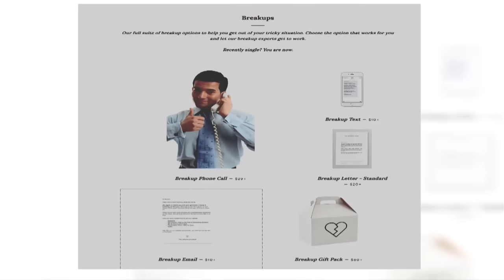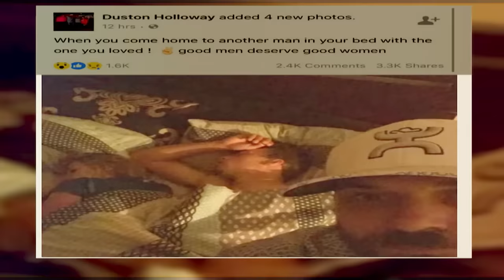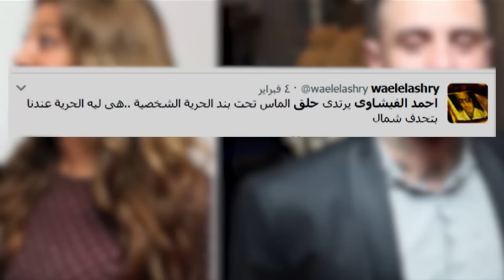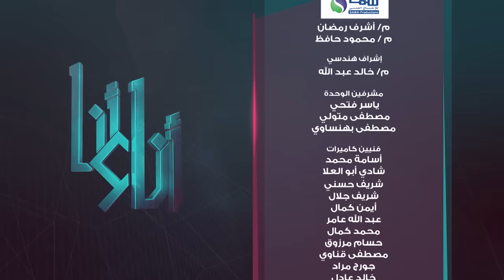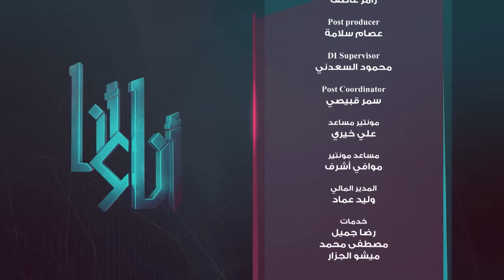برنامج أنا وأنا - سمر يسري - حلقة أحمد الفيشاوي | Ana we Ana - Ahmad AlFishawy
حلقة برنامج أنا_وأنا تقديم الاعلامية سمر يسري - ضيف الحلقة النجم أحمد الفيشاوي الحلقة كاملة - Ana we Ana - Ahmad AlFishawy - Samar Yousry